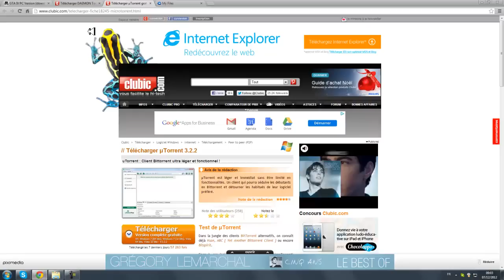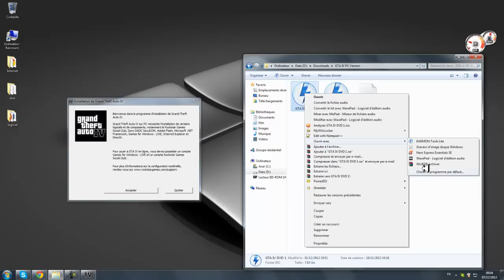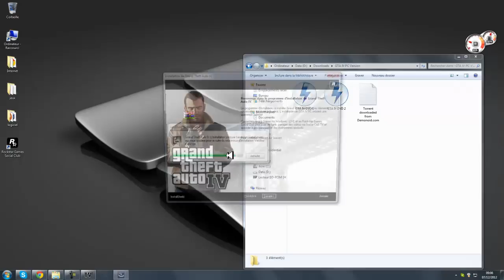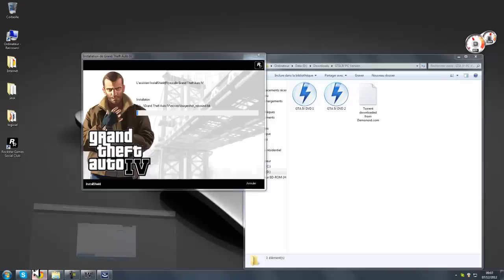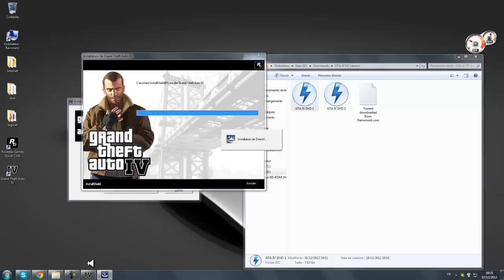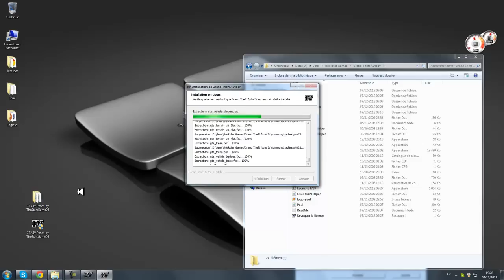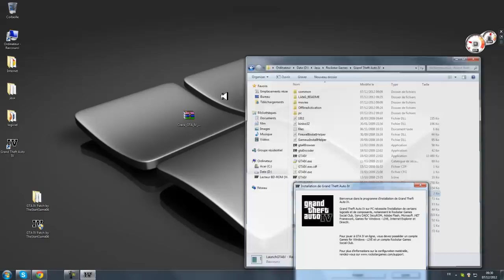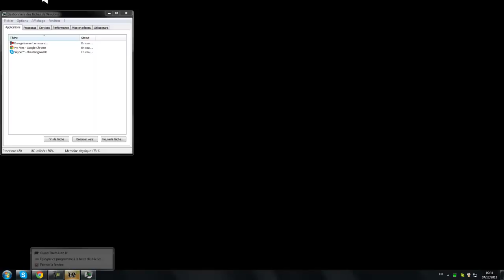TUTO Crack GTA IV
Et voila